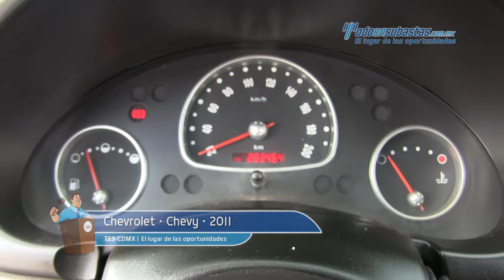Chevrolet • Chevy 2011 • BS104609